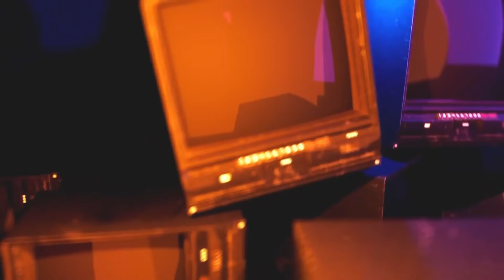BRUJO NOS ENSEÑA COMO HACE AMARRE EN PLENO CEMENTERIO BRUJO SANTIAGO EL REY DE LOS AMARRES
🚀 Distribuido por 👉    @AparatajeDistribution ​